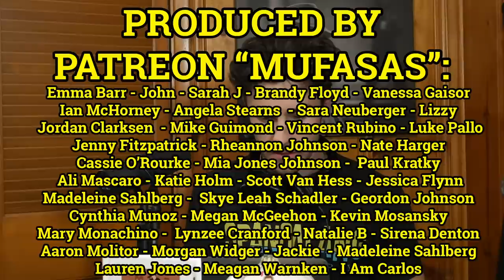#82 Endless Garlic Knots | The Lion's Den w/ Brent Morin & Jason Collings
On this episode the guys react to The Sopranos, movie eating, ugly swimming, weird turn offs, Gavin Newsome and more!